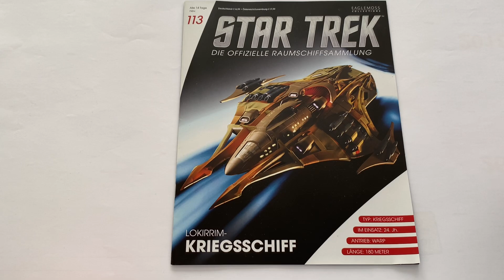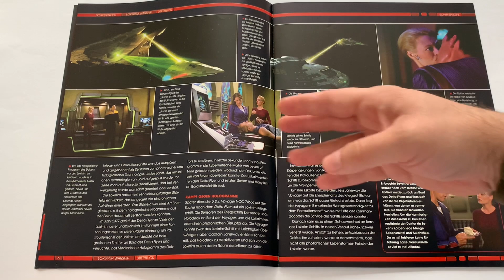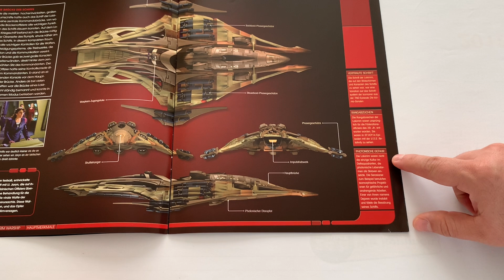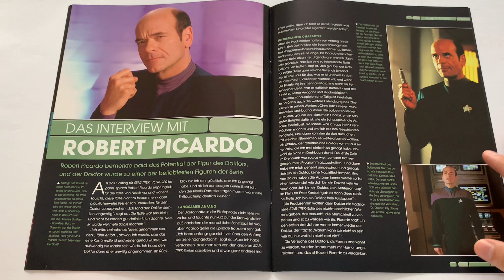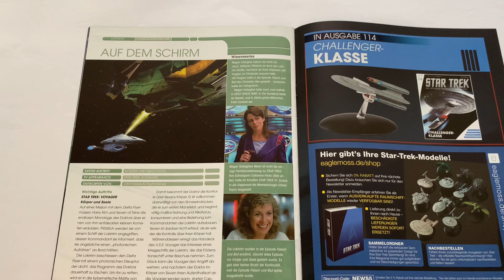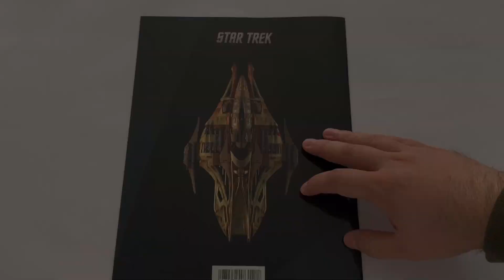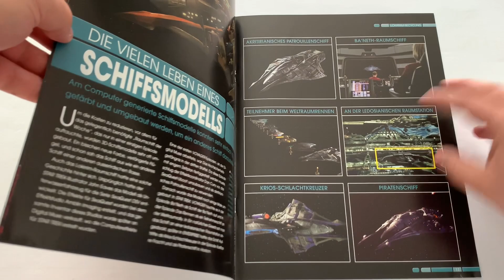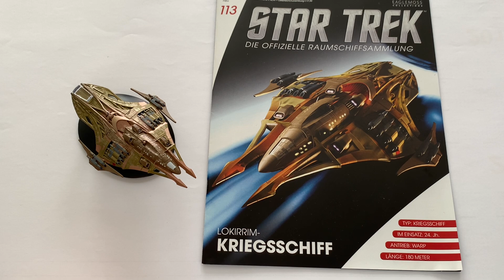Star Trek Die Offizielle Raumschiffsammlung Review Ausgabe 113 Lokirim-Kriegsschiff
im Heutigen Video Review geht es um die Star Trek Die Offizielle Raumschiffsammlung 113 Lokirim-Kriegsschiff aus Star Trek Voyager bekannt ist.